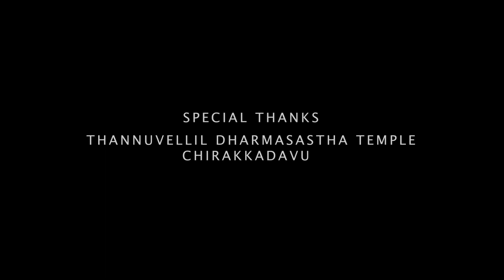എൻകണ്ണന് vishu song ( Venika Thottumkal )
Lyrics - Arunlal vaikom
Orchastra - Jaszmusic hub
Thabala - Renjith gandharav
Flute - Saishankar
Recording & Mixing - Suvin das
Makeup - Mukhashree
Camera - Vinod vivid
Editing - Vaishnav
Vocal - venika thottumkal
Produced - V cinemas